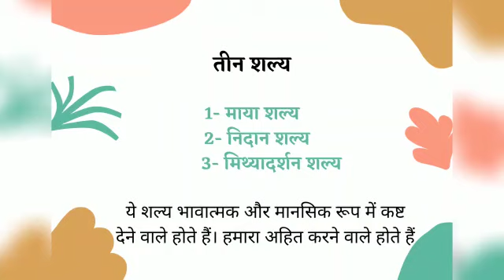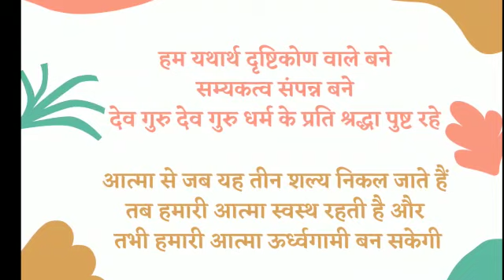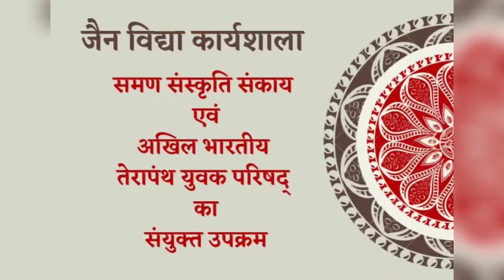जैन विद्या कार्यशाला 2021 तीन बातें ज्ञान की(सारांश - अध्याय 15 - तीन शल्य)